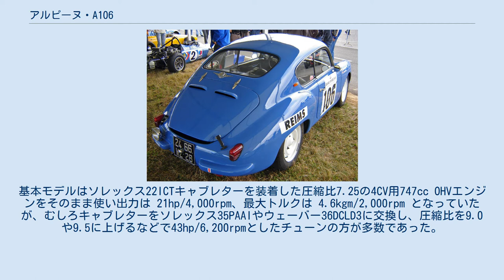アルピーヌ・A106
アルピーヌ・A106（Alpine A106 ）は、フランスの自動車メーカーであるアルピーヌが製造した自動車。
 ルノーの代理店を経営していたジャン・レデレ（Jean Rédélé ）が、ルノー・4CVをベースにFRP製の軽量小型ボディを載せたプロトタイプでレースに出場し、ガルティエ/ミッキー組のプロトタイプがミッレ・ミリアの750 cc以下クラスで優勝するなど好成績を得た。
 レースのノウハウを元に、ジャン・レデレは1956年からアルピーヌ最初の市販モデルとしてA106ミッレ・ミリアの製造を始めた。
106とは、ルノー106系である4CV用1062型、1063型エンジンを使用していることを示す。
 ボディーはスペシャルの伝統を受け継ぐFRP製で、鋼管の背骨を主体とした強固なシャシに載せられた。
レースの中で試行錯誤してできたスペシャルを元にジョヴァンニ・ミケロッティがデザインした。
 足回りは4CVから強化され、前がダブルウィッシュボーンの独立懸架、後がコイルばねを用いたスイングアクスルとされた。
4CV用15インチホイール、ヘッドライト、テールライト、ウィンドシールド等もルノーの既存パーツから流用されていた。
 エンジンは当初から多数のバリエーションが用意された。
基本モデルはソレックス22ICTキャブレターを装着した圧縮比7.25の4CV用747cc OHVエンジンをそのまま使い出力は 21hp/4,000rpm、最大トルクは 4.6kgm/2,000rpm となっていたが、むしろキャブレターをソレックス35PAAIやウェーバー36DCLD3に交換し、圧縮比を9.0や9.5に上げるなどで43hp/6,200rpmとしたチューンの方が多数であった。
 トランスミッションは4CVが3速MTだったのに対し5速MTとなり、ギア比は4種から選択が可能だった。
 重量は500kgと軽量化されており、43hpエンジン、トランスミッションのファイナル段ギア比4.71の仕様で最高速度は153km/hに達した。
 ルノーからの部品・販売等サポートを受け、自国スポーツカーに飢えていたフランスのアマチュアドライバーに支持されて当時としては成功したモデルとなり、1962年まで生産された。
 1958年、オープンカーの「キャブリオレ」が追加された。
シャシはミッレ・ミリアと共通だが、ボディー形状は全く異なる自製デザインとなった。
1960年まで生産された。
 1960年、キャブリオレに屋根をつけたクーペ、「グラン・ルクス」を追加。
すぐにA108に移行したためこの年のみの少数生産に終わった。
 1961年、プロトタイプの市販モデルとして発売され1962年まで生産された。
このボディーデザインはアルピーヌの基本形として長い間継承された。